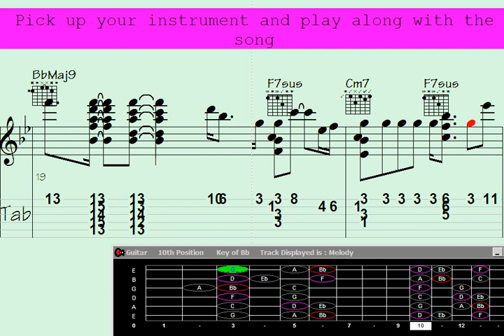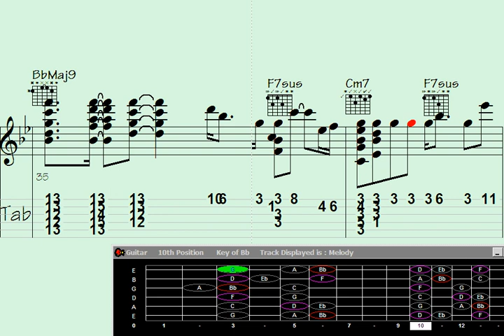🔴Hit a Sensual Dove: Guitar Chord Melody Tutorial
t a Sensual Dove: Guitar Chord Melody Tutorial